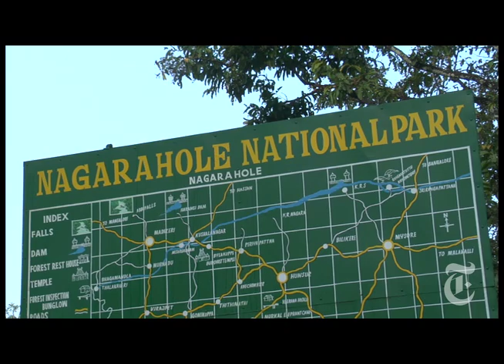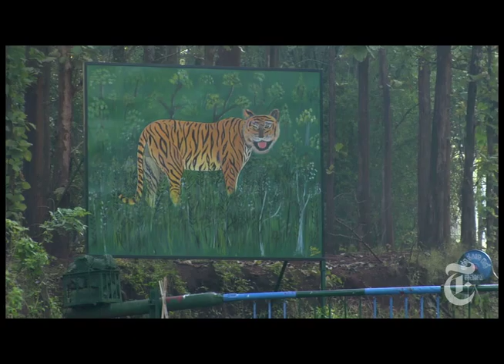Where the Tigers Roam | The New York Times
NYTimes.com - The forest dwellers of Nagarhole National Park are being relocated to make room for the fabled Indian tiger.